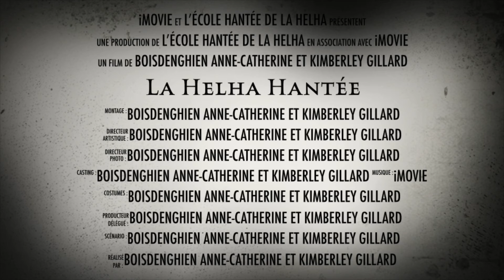Lécole hantée de la HELHa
film bande annonce réalisé dans le cours d'éducation aux médias, B1Educateur spécialisé  2021